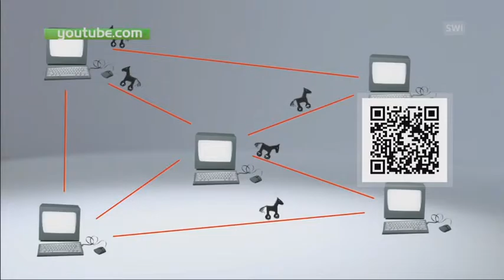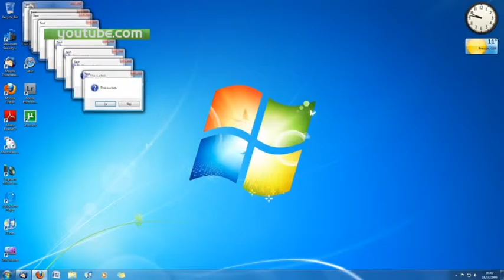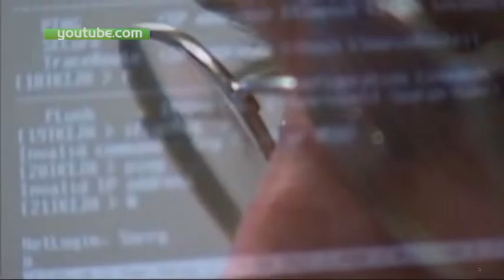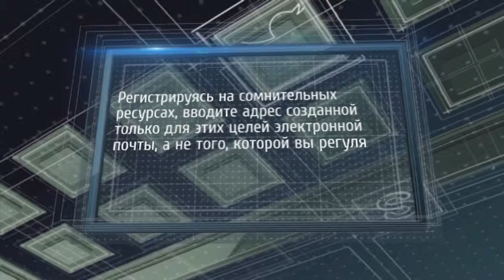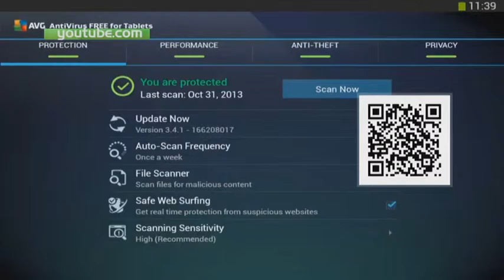Онлайн. Как противостоять вирусам в Сети?